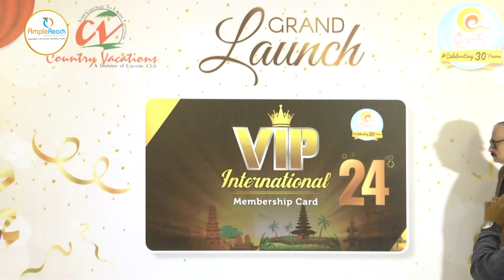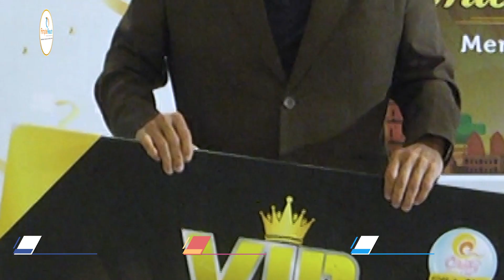Country Club Launched VIP International 24 membership card | Ample Reach PR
Country Club VIP International 24 membership card Launched

Country Club CMD Y.Rajeev Reddy Unveiled the Country Club VIP International 24 membership card on Thursday at Begumpet, Hyderabad. Speaking to media, said that Mr. Y. Rajeev Reddy said that, Brand Country Club is launching a new membership card - VIP International 24 on the auspicious occasion of Makar Sankrantri.

Ample Reach PR, one of the Fastest-growing, full-service public relations agencies in India.Headquartered in Hyderabad, with direct presence in Visakhapatnam and Vijayawada, and an ample pan-India reach through an associate network, we provide critical reputation management, public relations, corporate communications and brand management and positioning services to a plethora of clients from diverse industries.

Products : Media Relations, Brand and Product Launch, Media Planning, Brand Building, Corporate Communications, PR for Events & Exhibitions, Brand Positioning, Media & Entertainment and Print, Electronic Media and Outdoor Advertising. for services inquiry can reach us on